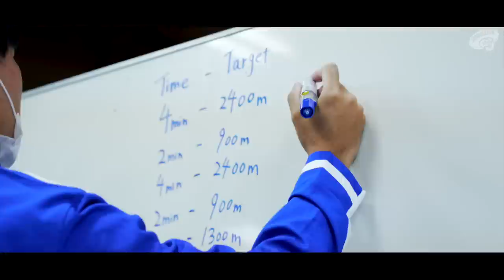INSIDE SUNGOLIATH SUGADAIRA CAMP vol.1